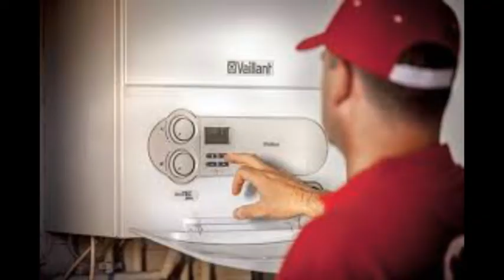JUAN JOSÉ PINCIROLLI – GASISTA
CUIDADOS QUE DEBEMOS TENER EN INVIERNO